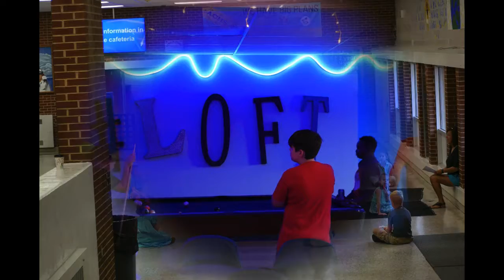Warning: Truth Ahead - Colossians - Week 4 - October 16, 2016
Check out Week 4 of our series, 'Warning: Truth Ahead - Colossians.'